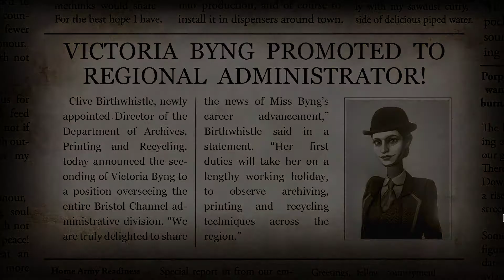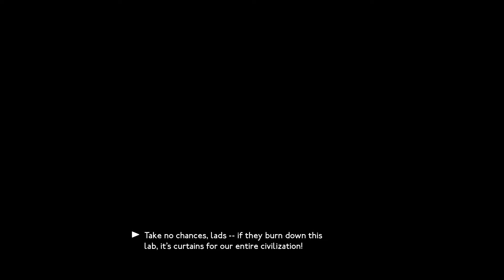We Happy Few - We All Fall Down DLC - Part 3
Riot Act